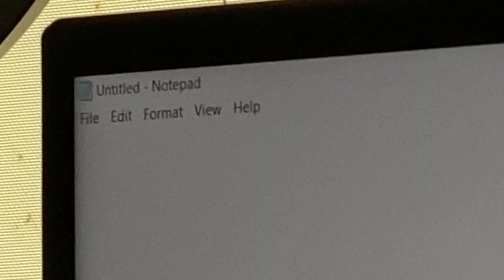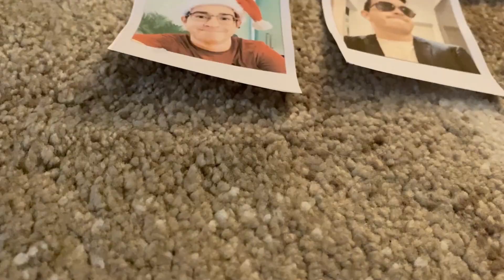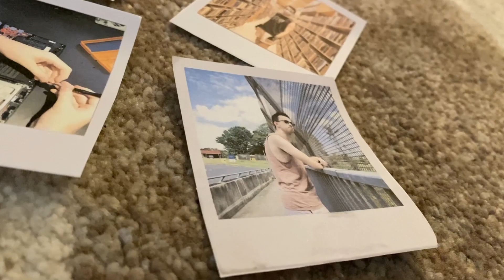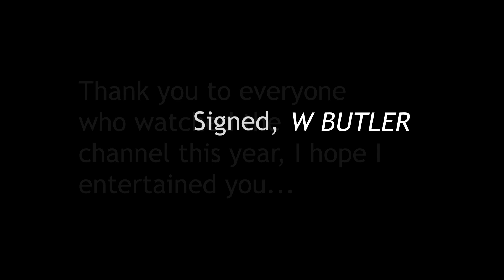MOVING FORWARD | A Short Film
MOVING FORWARD is a short reflective film on my move from my childhood home to the big city. It displays my desire to return to a simpler time, but then learning the truth of why moving onto new things is important and can be exciting.

Staring William Butler as himself